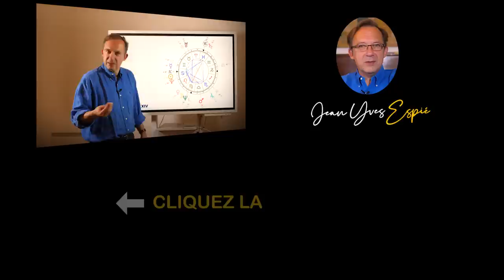Sagittaire Prévisions 2023 Astrologie